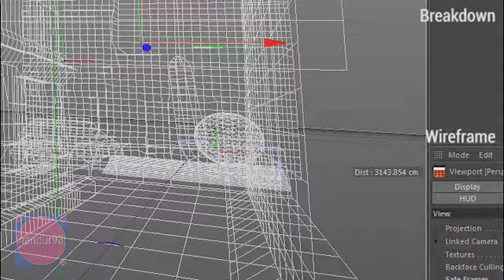Haunted City Animated - Projection Mapping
Cinema 4D Projection Mapping